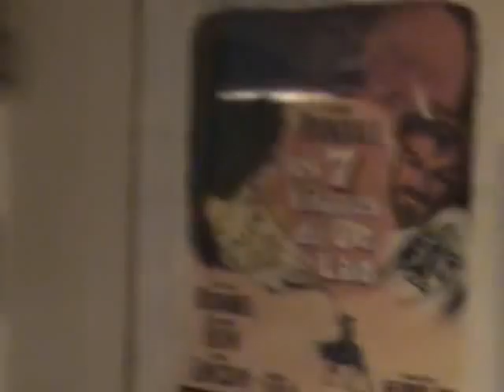My toy collection part 2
My toy collection part 2 - the first one I did was dark so I did a new one. this is only part 2 if you have not seen part 1 make sure you watch it. or whatever.